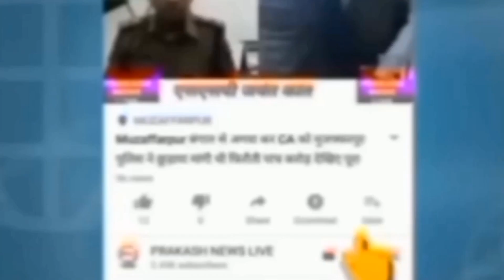Muzaffarpur News: Bihar Police की बड़ी करवाई इतने अपराधी को पुलिस ने किया गिरफ्तार हो गया खुलासा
Bihar Police की बड़ी करवाई इतने अपराधी को पुलिस ने किया गिरफ्तार हो गया खुलासा